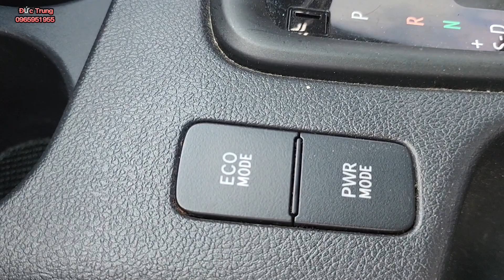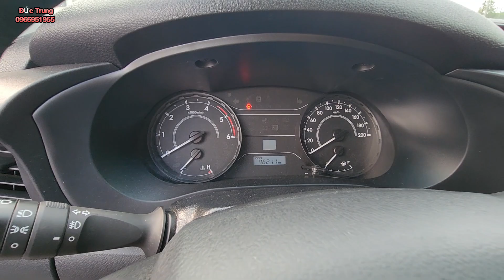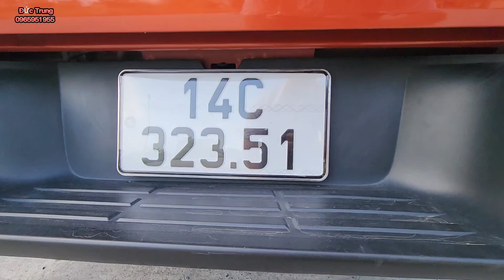Bộ 3 Hilux E Zin đẹp xuất sắc giá hợp lý!